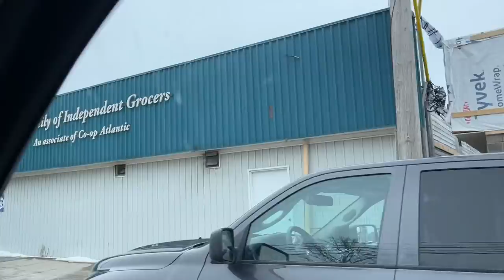Road Trip: Checking out a 1955 Studebaker Commander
We're on a road trip today to check out a 1955 Studebaker Commander that's posted for sale. It's considered a rare classic car so we're looking forward to taking a look at it.

MAILING ADDRESS:
Hiltz Auto Co.
RR3
Canning, NS
B0P 1H0